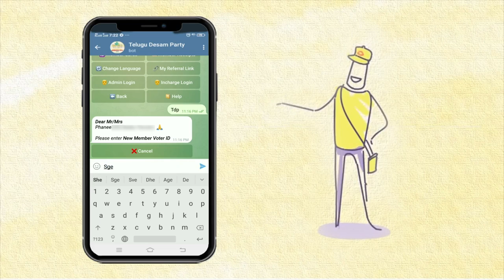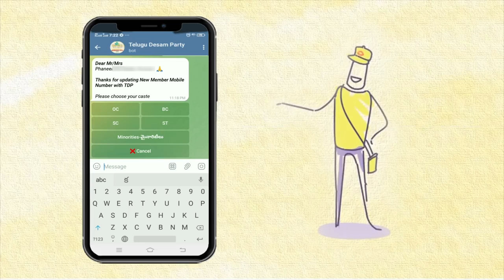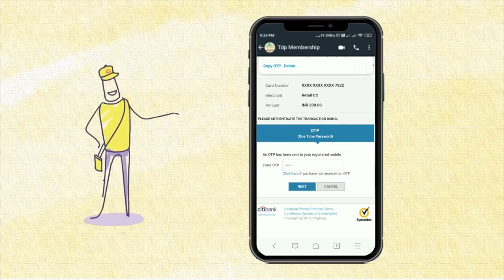TDP సభ్యత్వ నమోదు|Whatsapp ( టెలిగ్రామ్ ( లింక్ లను.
yellowmedia369
విజయవంతంగా కొనసాగుతున్న తెలుగుదేశం సభ్యత్వ నమోదు కార్యక్రమంలో మీరు కూడా పాల్గొనాలంటే Whatsapp అయితే అన్న లింకు, టెలిగ్రామ్ యాప్ అయితే అన్న లింక్ లను ఉపయోగించండి. కొత్త సభ్యత్వమైనా, సభ్యత్వ పునరుద్ధరణ అయినా ఆన్ లైన్లో సులభంగా చేసుకోండి